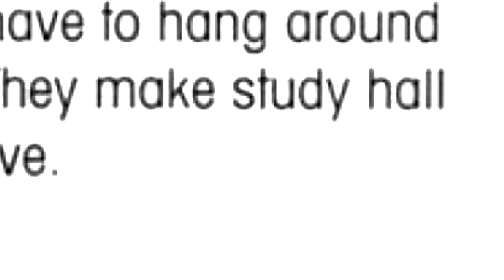A QUESTION OF CHARACTER - POLTERGUY (HAUNTING FEATURING POLTERGUY)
-  POLTERGUY -
Thery're heeere... They being him.  And here being the Sardini's house.

FOLLOW ME AT:

BSKY: AQOC.BSKY.SOCIAL

TWITTER.COM/QUESTIONOFC

TWITTER.COM/NORMALLYRETRO

INSTAGRAM.COM/NORMALLYRETRO